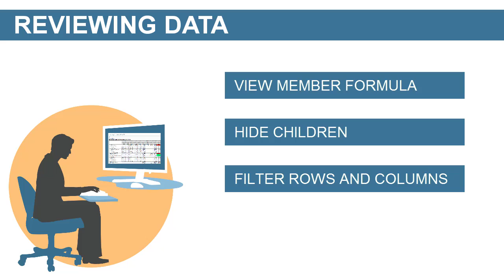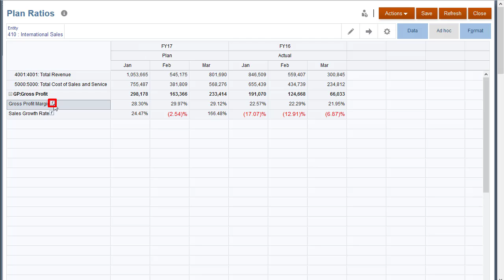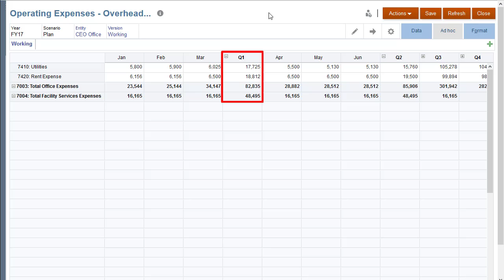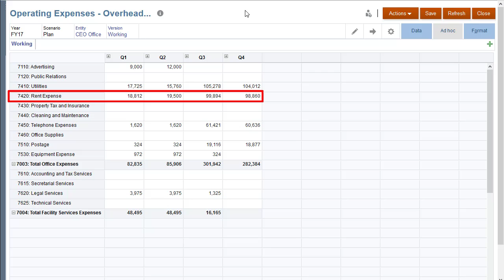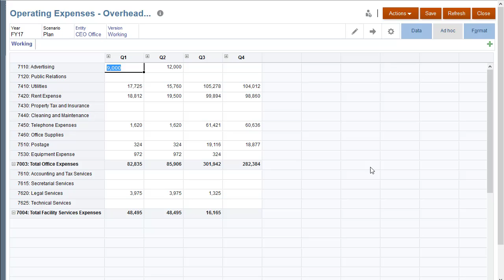Reviewing Data in Oracle Planning and Budgeting Cloud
This tutorial demonstrates how to review form data in Oracle Planning and Budgeting Cloud. You learn how to view a member formula for an account to see how that value was calculated. You see how you can filter rows and columns to select what data to display on forms. Finally, you also see how you can organize form rows and columns so data is displayed in ascending order, descending order, or in the order of the dimension hierarchy.